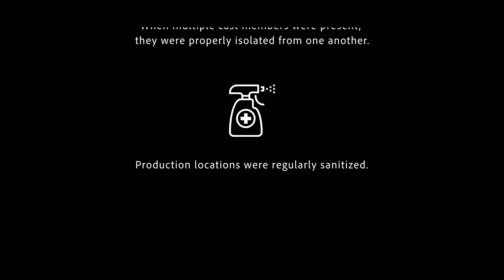I Should Have Known - High School Short Film | JPStudios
A student made short film about the essence of friendship and loss. A boy goes to meet his best-friend to make amends after a fight caused a rift in their relationship. This short film was made during the COVID-19 Pandemic, and health & safety of all those involved was taken into consideration when making this film. This film has also entered The Count Basie Center Teen + College Film Fest. We hope you enjoy our short film.